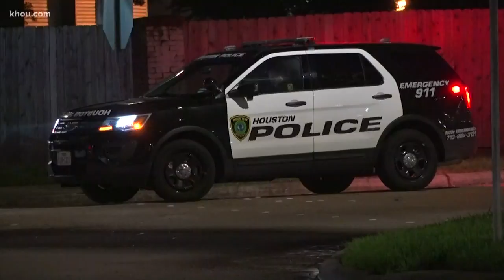Suspect on the run after attempting to steal ATM using stolen truck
Houston police are looking for a suspect who stole an ATM from a bank's drive-thru using a stolen truck.